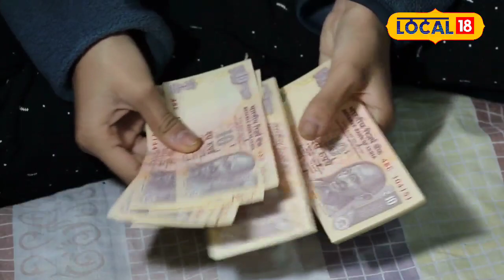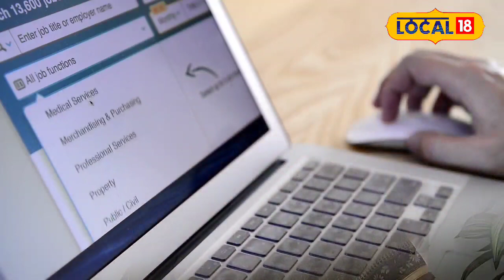Choose Your Career: 12वीं के बाद करियर चुनने में आ रही है परेशानी, तो जानें यहां...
In such a situation, it becomes very important to choose your career and your studies after Inter and in this, one should choose his career not in haste but after thinking very thoughtfully and talking to everyone.
ऐसे में इंटर के बाद अपने करियर और अपने पढ़ाई को चुनना बेहद महत्वपूर्ण हो जाता है और इसमें जल्दबाजी में नहीं बल्कि बहुत सोच समझकर सबसे बातचीत करने के बाद ही अपना करियर चुनना चाहिए